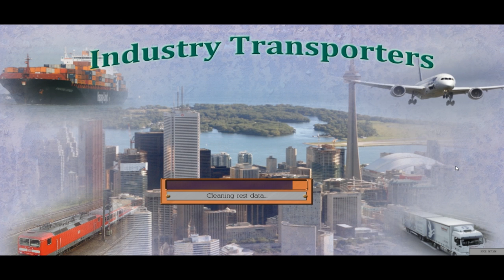Industry Transporters - 007 }0.6.36{ [New Interface!]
New day, new issues.